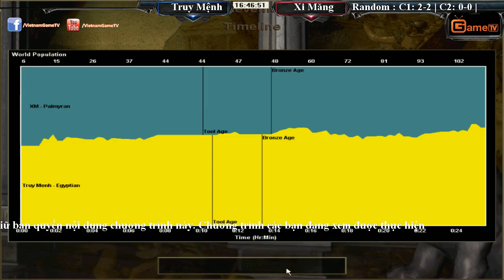Solo Random Truy Mệnh vs Xi Măng Ngày 02 12 2015 C1T5